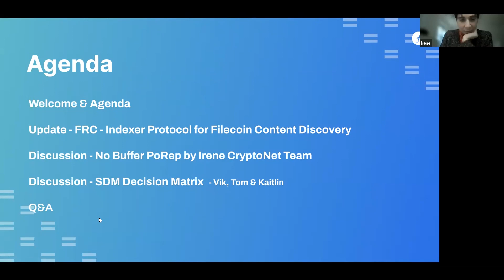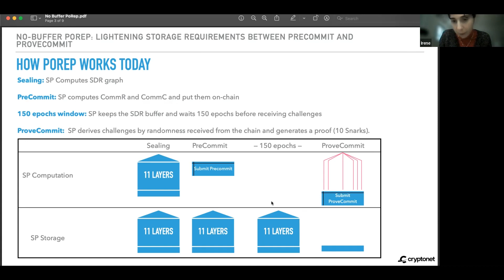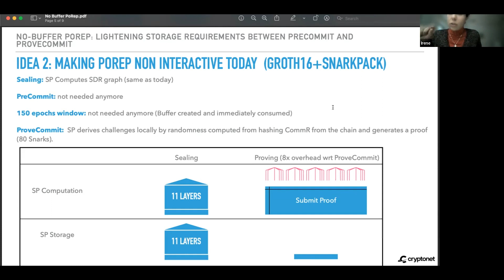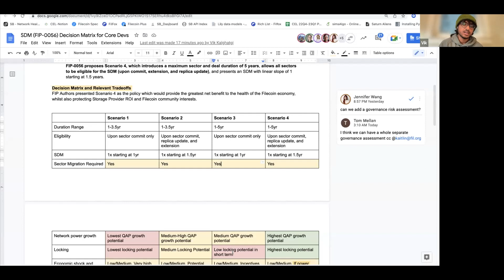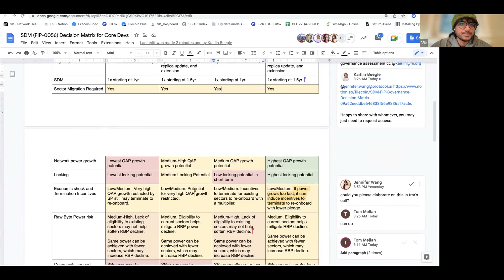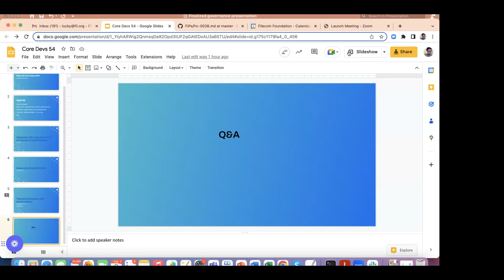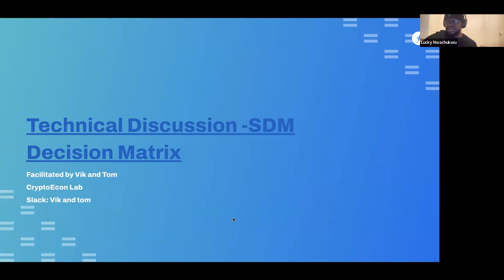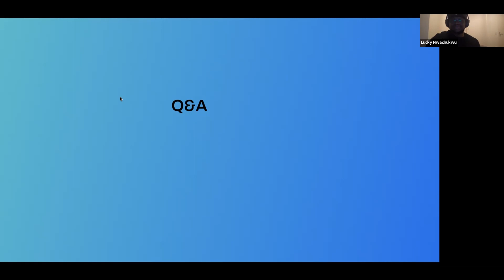Filecoin Core Devs #54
Follow Filecoin!